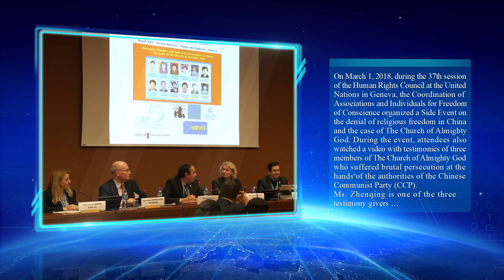Testimony of Experiences of the CCP’s Brutal Persecution Given by Christian Zeng Qing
She accepted the kingdom gospel of Almighty God in 1997. In 2008, she was arrested by the Chinese police due to her faith in God and suffered their torture for one and a half months. Subsequently, she was sentenced to two years of re-education through labor on the trumped-up charge of “disrupting social order.” She had been kept under the Chinese police’s surveillance and investigation after release upon completion of her imprisonment term. Eventually, she was forced to live in exile …